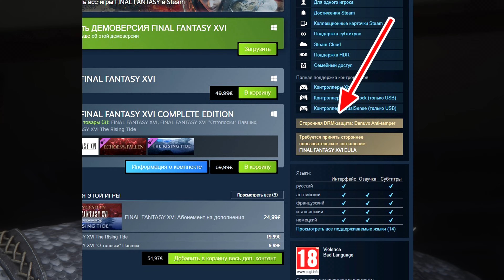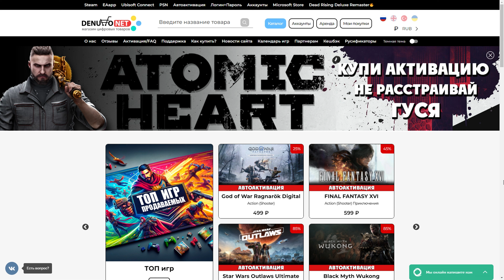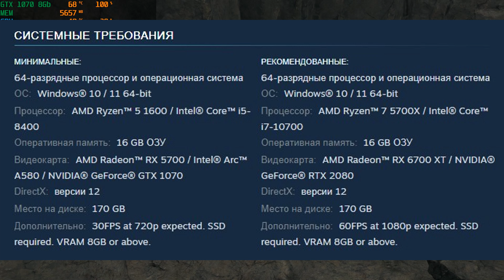😎 FINAL FANTASY 16 на слабом ПК: GTX1050 Ti - 1070 / RTX 3060 / RTX 4070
Тест GPU/CPU FINAL FANTASY 16 на слабом, среднем и мощном ПК на видеокартах GTX 1050Ti, GTX 1060, GTX 1070, RTX 3060, 4070. А также на процессорах Ryzen 1400, 1600, 1700 и Ryzen 3600. Смотрим оптимизацию в FINAL FANTASY 16. Советы, как поднять FPS в Файнал Фэнтези 16 на слабом ПК.

😎 По аккаунтам EpicGames (У меня есть аккаунты на другие страны кроме России и Беларуси, чтобы забирать крутые игры свободно, причём там уже много крутых игр есть) писать мне сюда

00:00 - Олдовая заставка
00:15 - О чём видео
00:45 - Реклама
01:19 - FINAL FANTASY 16 на GTX 1070
04:50 - FINAL FANTASY 16 GTX 1060
06:01 - FINAL FANTASY 16 GTX 1050 ti
07:01 - FINAL FANTASY 16 RTX 3060
07:44 - FINAL FANTASY 16 RTX 4070